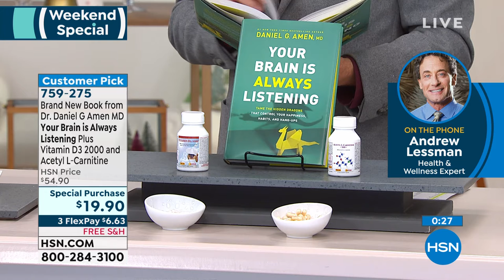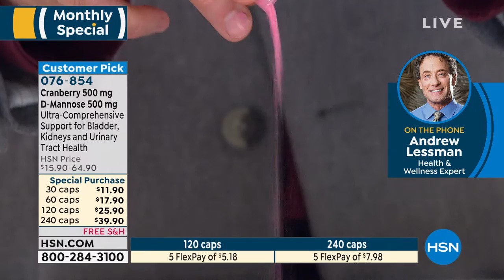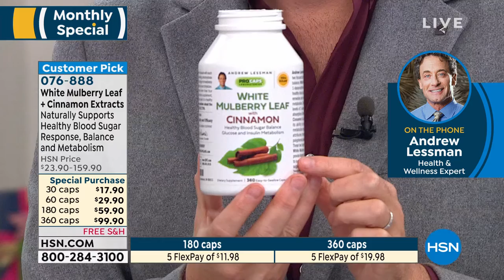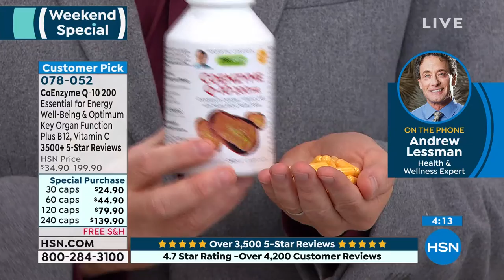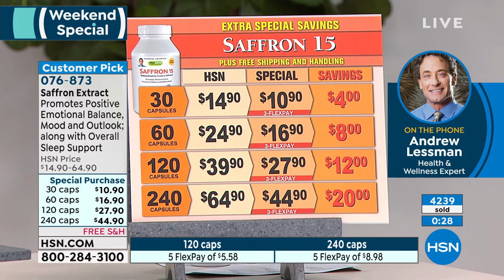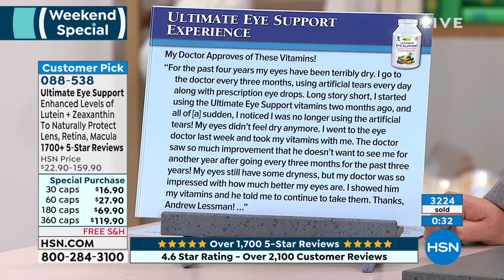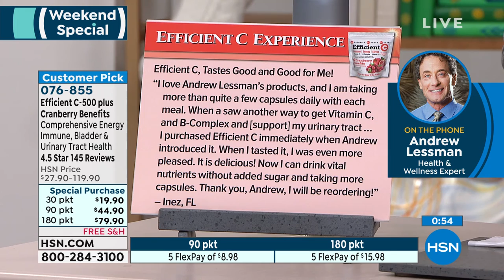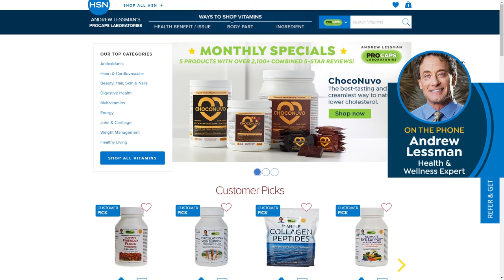HSN | Andrew Lessman Your Vitamins 12.20.2021 - 09 PM